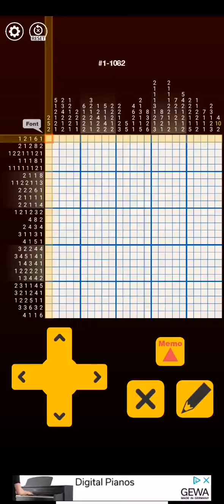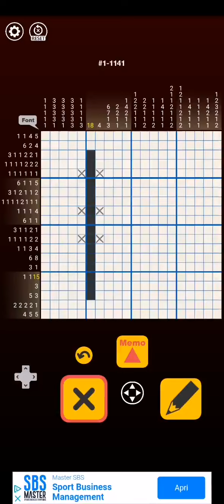[Let's try] Nonogram galaxy